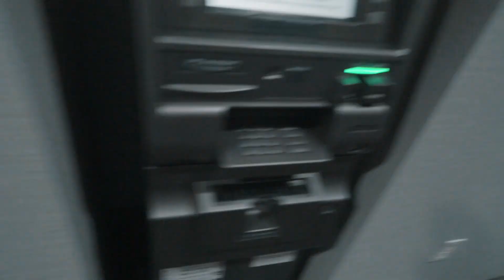FLAWLESS!! || National IMG 7v7 tournament || Day 1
Hey guys! its day 1 of the national Img 7v7 tournament once again we went flawless and it was a great day. LETS GET IT!!